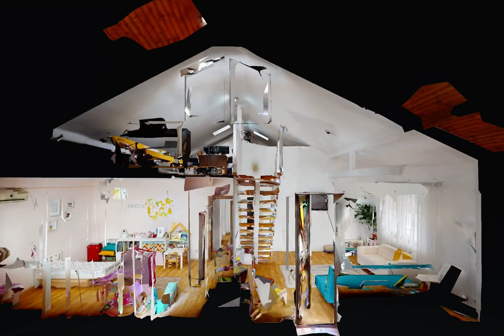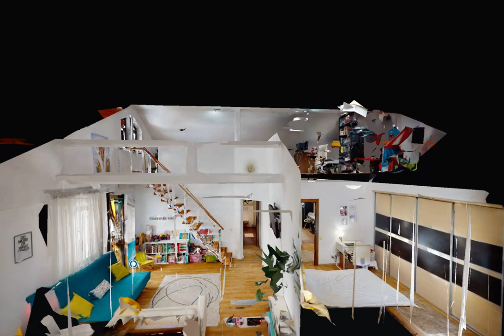Popesti Leordeni, 4 Camere, Apartament Duplex, Irina Dragoi